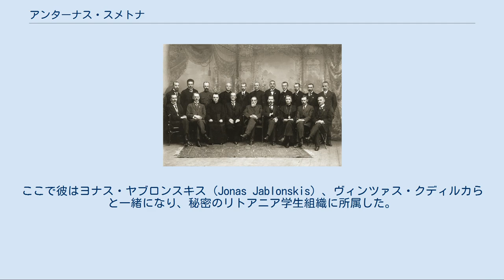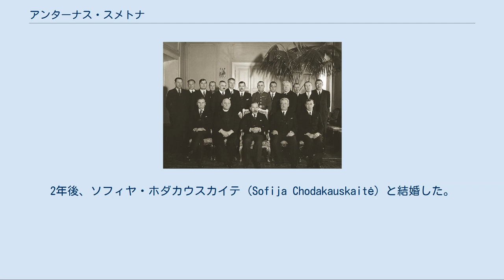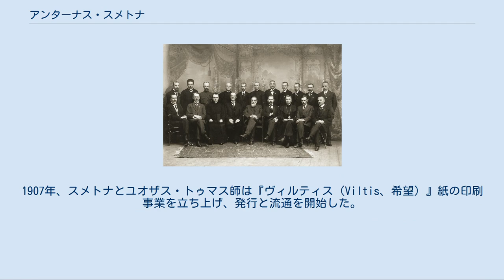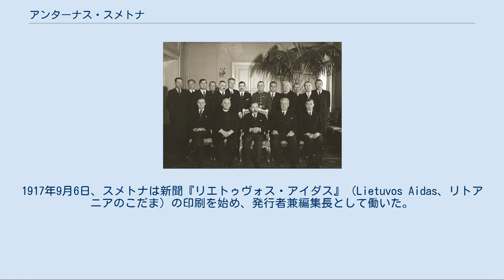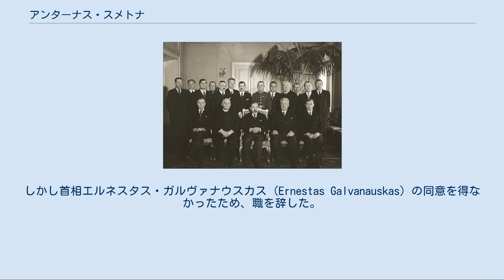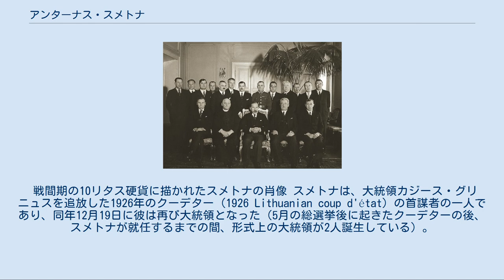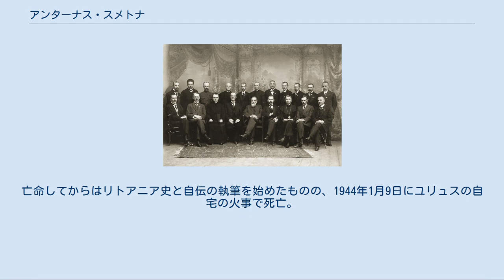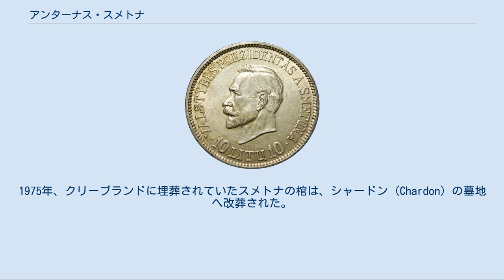アンターナス・スメトナ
アンターナス・スメトナ （Antanas Smetona 発音、1874年8月10日 - 1944年1月9日）は、リトアニアの政治家。
リトアニア共和国の初代大統領である。
 スメトナは、ウクメルゲ近郊の村ウジュレニス (Užulėnis) の小さな農家に生まれ、タウイェナイ (Taujenai) の小学校で学んだ。
パランガの予備ギムナジウムを卒業後、カトリック教会の聖職者を目指してカウナスにあるサモギティア神学校の入学試験に合格した。
しかし、様々な状況からすぐ後に計画を変え、ラトビアのイェルガヴァにあるギムナジウムへ入学した。
ここで彼はヨナス・ヤブロンスキス (Jonas Jablonskis) 、ヴィンツァス・クディルカらと一緒になり、秘密のリトアニア学生組織に所属した。
この組織は民族主義者の集まりで、したがって本質的に反ツァーリ主義者の集まりであった。
1896年秋、スメトナはロシア正教会の義務的奉仕に対して学生の抵抗活動を組織し、ギムナジウムから追放された。
しかし、後にサンクトペテルブルクにある第9ギムナジウムで学ぶことを許された。
 1897年に第9ギムナジウムを卒業後、スメトナはサンクトペテルブルク大学法学部に入った。
彼は大学内のリトアニア学生秘密組織に加わり、組織の議長となり、リトアニア語の本の出版と普及の活動に参加するようになった。
スメトナは二度、大学から放逐される恐れに直面し、逮捕と短期間の投獄も経験した。
1902年に大学を卒業し、ヴィリニュス農業銀行で働いた。
2年後、ソフィヤ・ホダカウスカイテ (Sofija Chodakauskaitė) と結婚した。
 ヴィリニュスでの初期の日々、スメトナは多種のリトアニア民族主義者グループと関わり、リトアニア民主党に入党してヴィリニュス大セイマス（Great Seimas of Vilnius、ヴィリニュス大議会）における党代表となった。
彼は後に党最高幹部会に選出された。
1904年から1907年、彼はリトアニアの新聞社ヴィリニュス・ジニョス（Vilniaus Žinios、ヴィリニュス新報）のスタッフになり、1905年から1906年には週刊紙『リエトゥヴォス・ウーキニンカス（Lietuvos Ūkininkas、リトアニアの農夫）』を編集した。
1907年、スメトナとユオザス・トゥマス師は『ヴィルティス（Viltis、希望）』紙の印刷事業を立ち上げ、発行と流通を開始した。
ヴィルティス紙上で、スメトナはリトアニア人の連帯を主張した。
彼はリトアニア語の本を発行するため、リトアニア最古の新聞『アウシュラ』（Aušra）の会社設立者の一人にもなった。
また、リトアニア相互支援協会ヴィリニュス支部、リタス（朝）教育協会、ルータ芸術協会やその他多くの協会に属し、ヴィリニュス市内の学校でリトアニア語を教えた。
1914年、新たに隔週発行週刊紙『ヴァイラス（Vairas、舵）』発行を始めた。
 リトアニア評議会でのスメトナ、前列右から四番目 第一次世界大戦中、戦争被害者を支援するためのリトアニア救援協会・中央委員会の初代副議長、のち議長となった。
1916年夏、スメトナらはヴィリニュスから派遣され、ドイツの東部戦線司令官に、リトアニアの独立国家としての権利を要求する覚え書きを渡した。
彼らはまず、ドイツに自治を認めさせようとしたのだった。
1917年9月6日、スメトナは新聞『リエトゥヴォス・アイダス』（Lietuvos Aidas、リトアニアのこだま）の印刷を始め、発行者兼編集長として働いた。
新聞の初版で、彼は「リトアニア民族の最も重要な目標は、独立したリトアニア国家を再び確立することだ」と書いた。
 1917年9月18日から22日にかけ、スメトナはヴィリニュスのリトアニア評議会（のち、国家評議会と改称）に加わり、同年から1919年に議長を務めた。
1918年2月16日、スメトナはリトアニアの独立宣言に署名した。
 1918年12月から1919年3月にかけて、スメトナはヴァイマル共和国やスカンディナヴィア諸国でその生活のほとんどを送り、リトアニア独立の大義のため借款を懇請した。
1919年4月4日、リトアニア国家評議会はスメトナ...